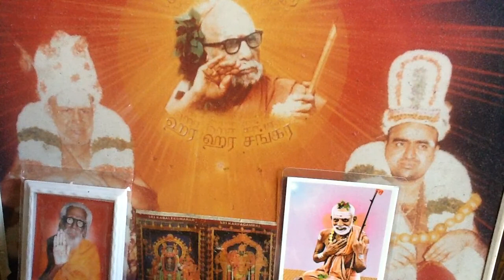Deivathin Kural 5 தெய்வத்தின் குரல் - 4.52 ஜீவாத்மா-பரமாத்ம பேதமும் இல்லை